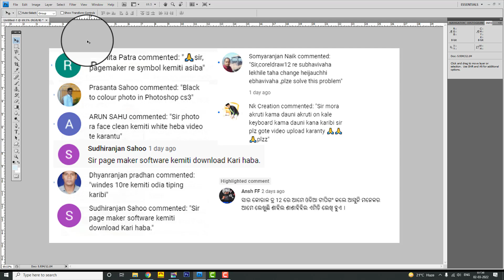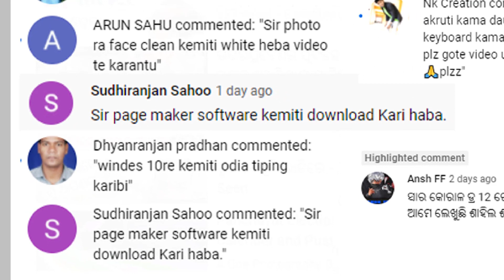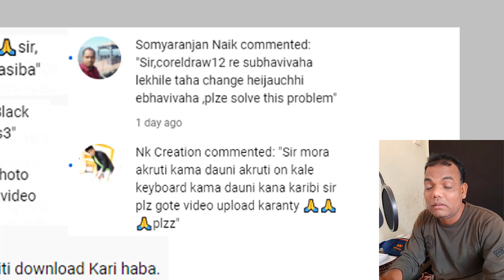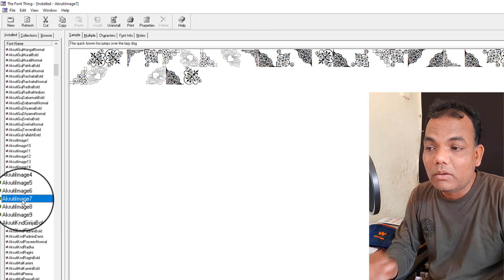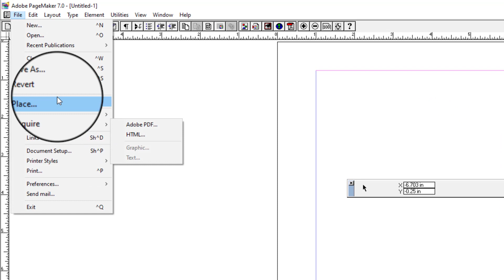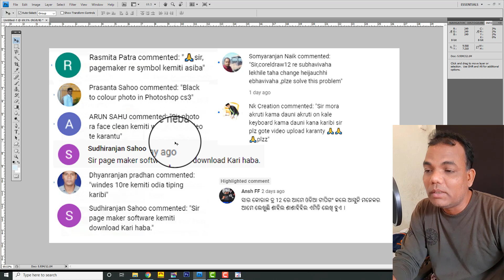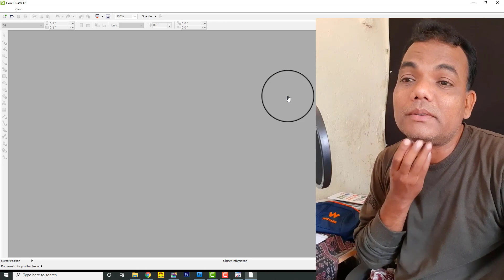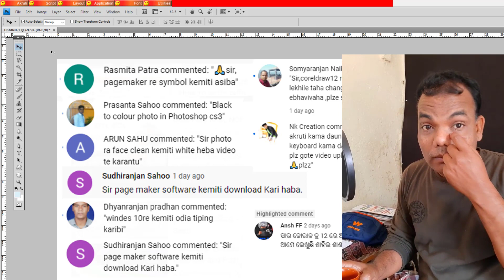PageMaker ରେ ଚିତ୍ର (Image) ରଖିବା || CorelDraw ରେ ଓଡ଼ିଆ ଟାଇପିଙ୍ଗ || Odia Typing in Corel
ଓଡ଼ିଆ କମ୍ପୁଟର ପୁସ୍ତକ ନେବା ପାଇଁ ଏବଂ Graphic Design Course ନେବା ପାଇଁ ମୋତେ ଯୋଗାଯୋଗ କରନ୍ତୁ - 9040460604 (Rs. 1000 only)
MS Word -
MS Excel
Advance Excel
Adobe Photoshop
Adobe PageMaker
Corel Draw
Odia Typing
Hindi Typing